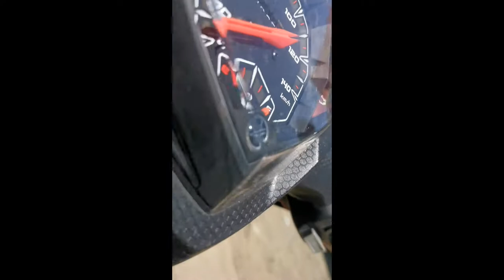No More Flat Tire Tubeless How? Yamaha Mio 125 Tire sealant KTX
Sulit ba ang tire sealant? Madali lang pala magpa tubeless from non tubeless Mio. Under 1K lang sa dalawang gulong.